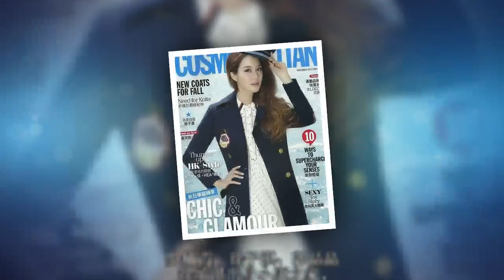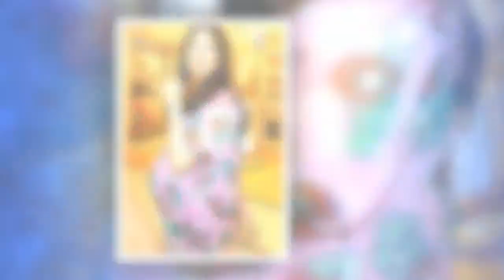35歲千億闊太被寵成女神！只要老公愛、公公疼，生多少小孩都不累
香港豪門闊太真是太多了！前陣子的李嘉欣、郭晶晶都被說了個遍，這次小編就來說說徐子淇吧。